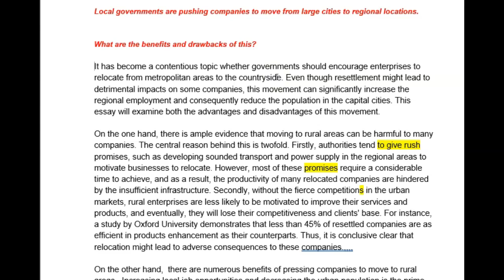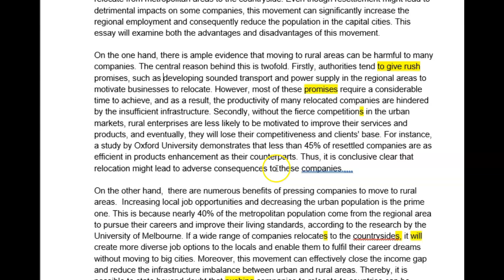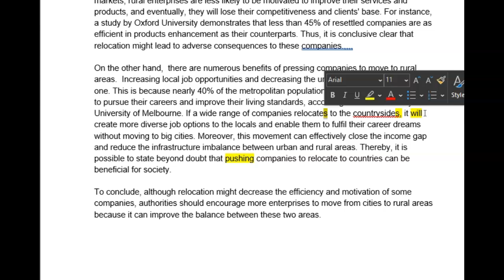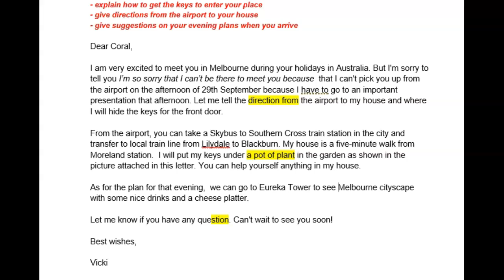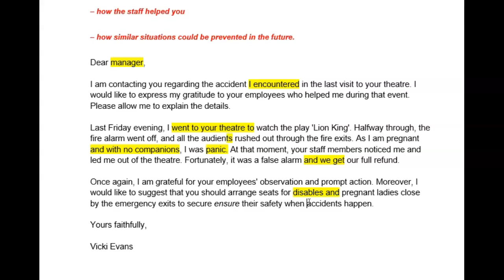IELTS essay correction- Vicky- WOW!